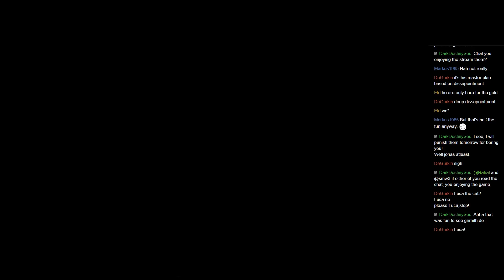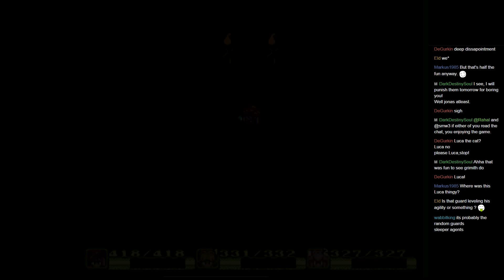Let's Play Secret of Mana - 20 /w SMW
Should we punch the King now?